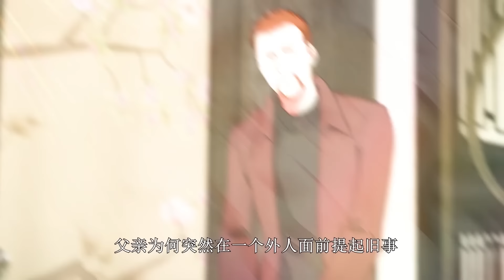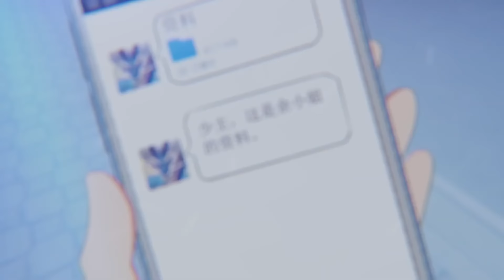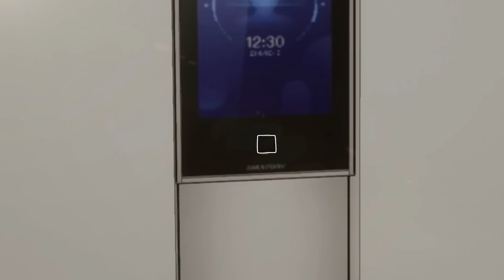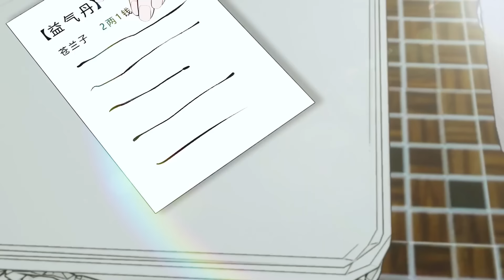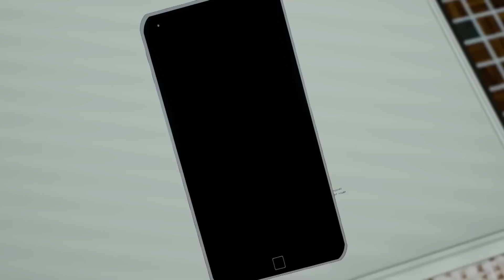【New】【Multi Sub】Urban Sage: The Apex Healer EP 1-15